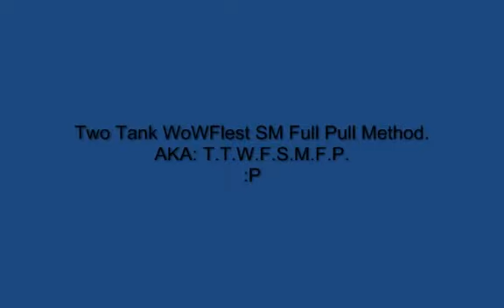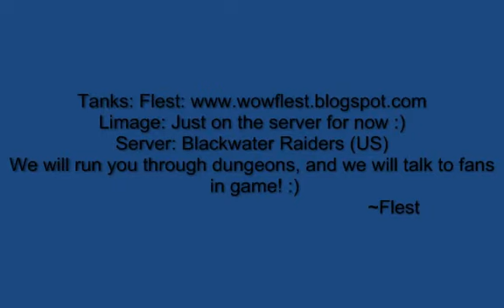WoW - Full SM Cath Pull - WoWFlest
This is a way, were the second tank ( Limage ) pulled the tip level of the courtyard. The first tank ( Flest ) then pulls the bottom level. They then meet at the door and the second tank drops rightous fury while the first tank bubbles to open the door. Then the first tank pulls ALL aggro onto him! The first tank then proceeds to the boss and gets ALL aggro on him. The second tank goes to get the undead boss, and hands him off to the first tank. They both then AoE the group down. This is a Flest way of pulling SM Cath full pull. This can be soloed, in a different way.  SORRY NO NARRATION. IF YOU'RE WATCHING WITHOUT MUSIC, I COULDEN'T ADD ANY, BUT SOME WILL ADD WITH AUDIO SWAP!